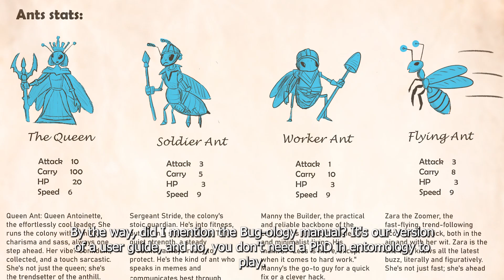Ant Wars pitch subtitles